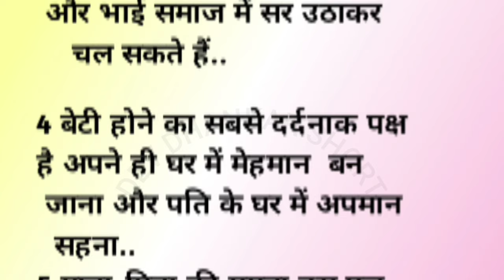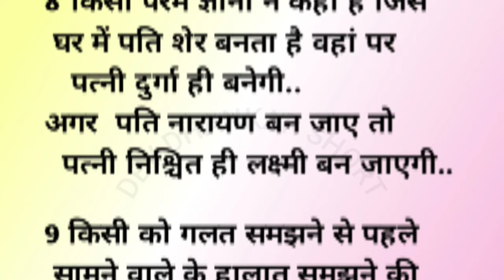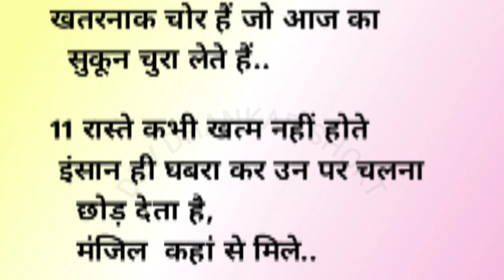ध्यान देने योग्य 11 बहुत जरूरी बातें🌹🌹।। प्रेरणादायक विचार ।। lessonable quetos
11 ध्यान देने योग्य जरूरी बातें।।कड़वी मगर सच्ची बातें# lessonable quetos# suvichar# motivational❤️
# lessonable quetosinspiration # quetos#hindiquetos hindi# gyan ki baten inspirationalquotes devdhankarshort wastutips # hindi story# kahaniya#, motivational speech# money#, lessonable story# trueline# quetos
# motivational
# aaj ka suvichar